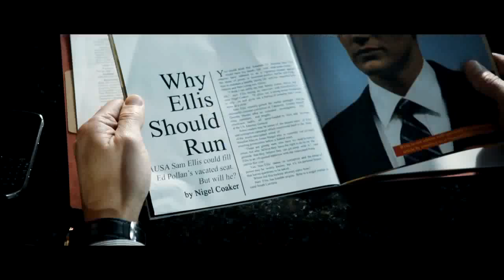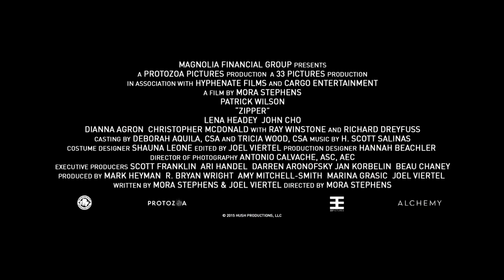Zipper Trailer #1 Dianna Agron, Patrick Wilson, Richard Dreyfuss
Sam Ellis (Patrick Wilson) is a federal prosecutor with a future in politics and a wife who dreams of being first lady. After an encounter with an escort, Sam begins to spiral out of control and into an addiction that threatens to unravel his world.

Director: Mora Stephens
Writers: More Stephens, Joel Viertel
Cast: Dianna Agron, Patrick Wilson, Richard Dreyfuss, Penelope Mithchell, Lena Headey